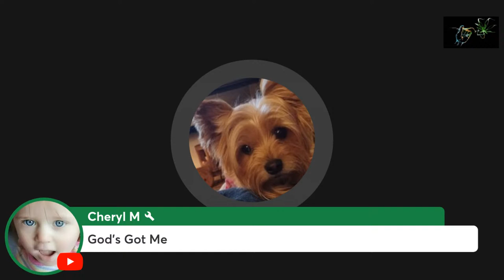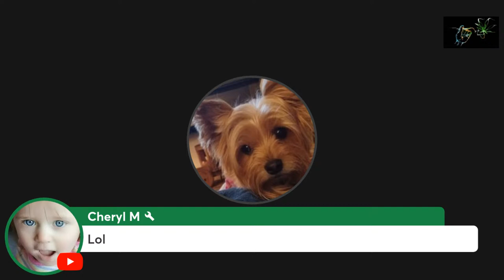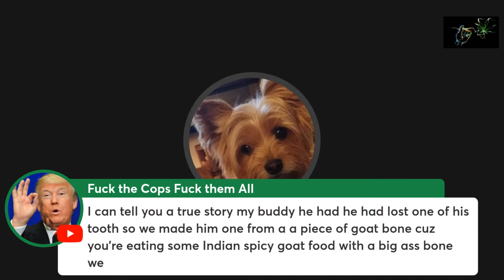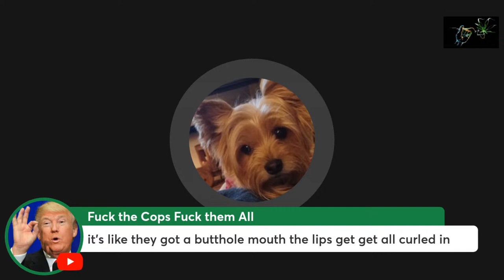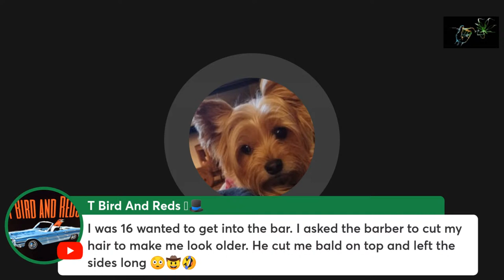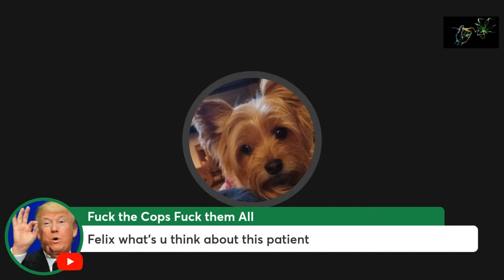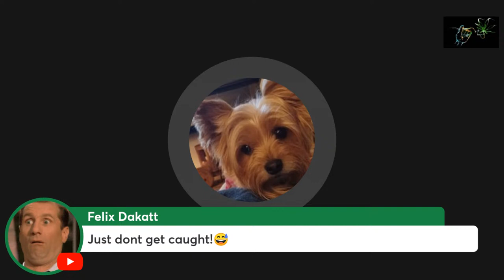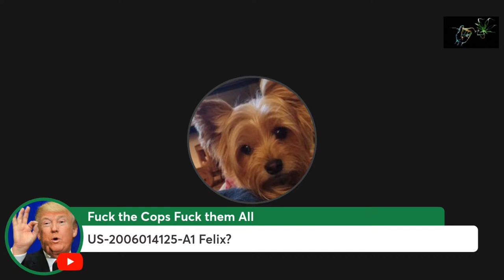THE QUEEN AND I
JUST FUN TALK